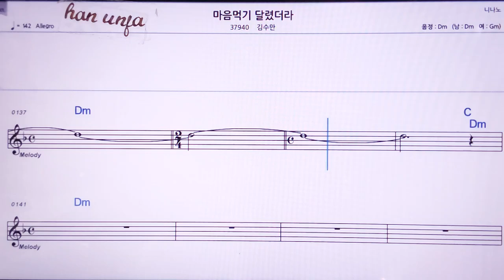💖마음먹기 달렸더라/김수만 👍MR,노래방, 악보, 코드,Karaoke With Sheet Music